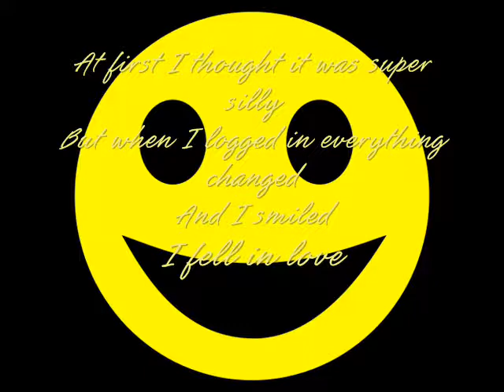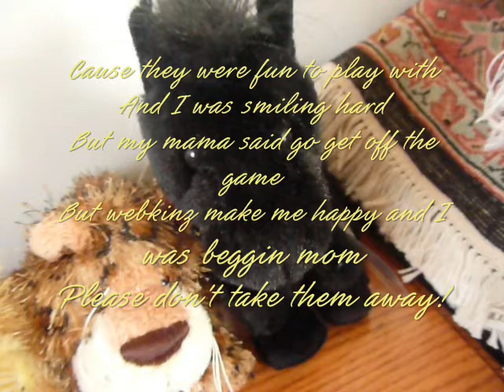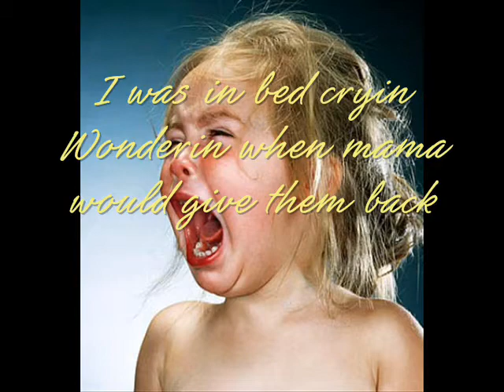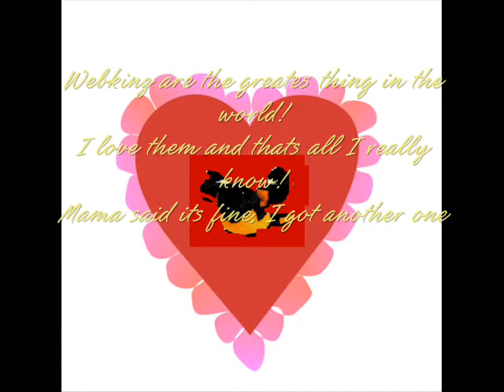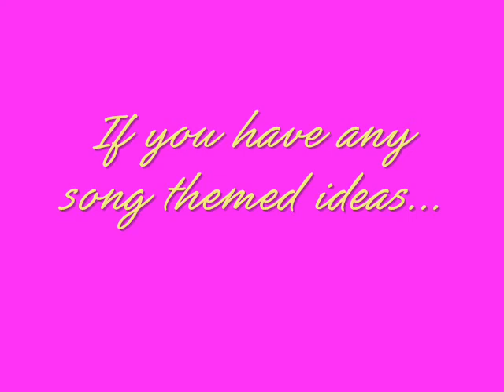A Webkinz Love Story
Hi! This is a song that I wrote that goes to the theme of Love Story by Taylor Swift. I am a HORRIBLE singer so I hope your ears won't lose hearing! Lol! Anyways, I really like the lyrics and I hope you do to!